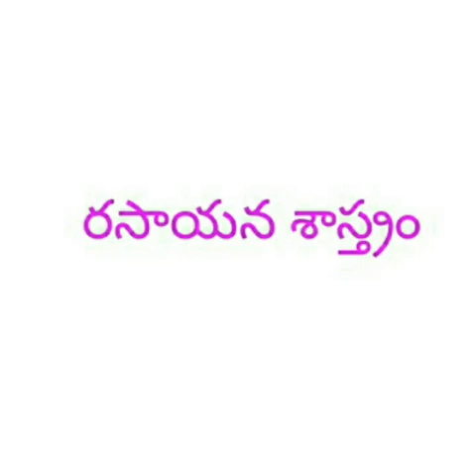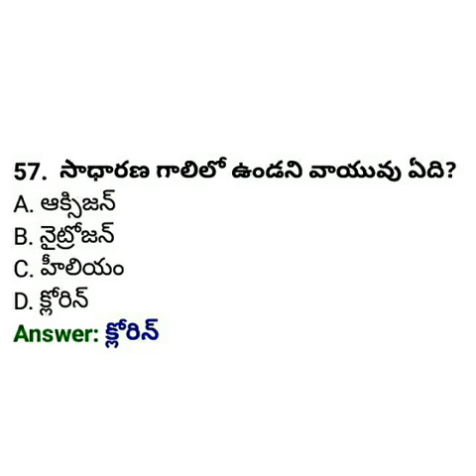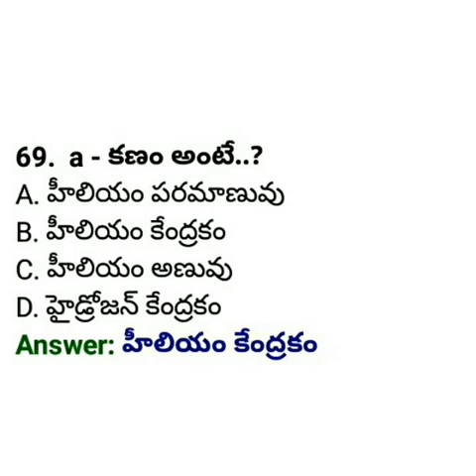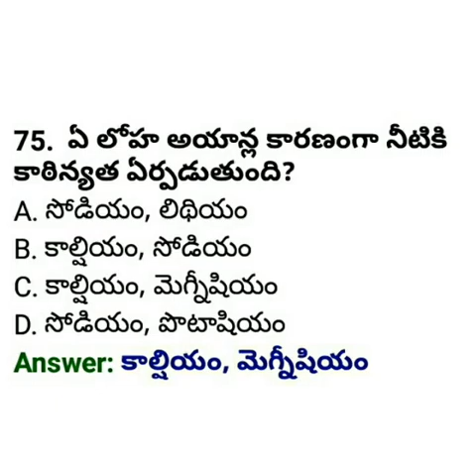రసాయన శాస్త్రం ప్రాక్టీస్ బిట్స్ తెలుగులో